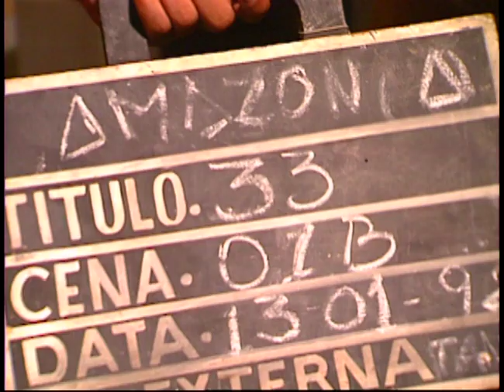Pré Master de Amazônia - Cena 01 B - 13/01/1992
Pré master da Novela Amazônia. Cena gravada em 13/01/1992.
TV Manchete.

*pré master é uma edição de um trecho da novela. Depois é incorporado a master final com outras cenas e sonorizado.